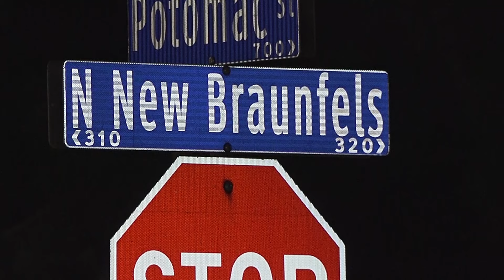Man tells police he walking down the street when someone stabbed him